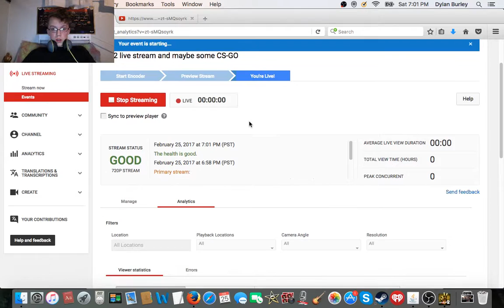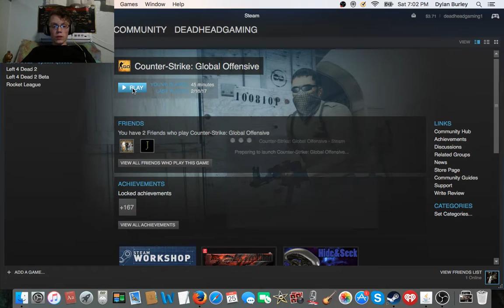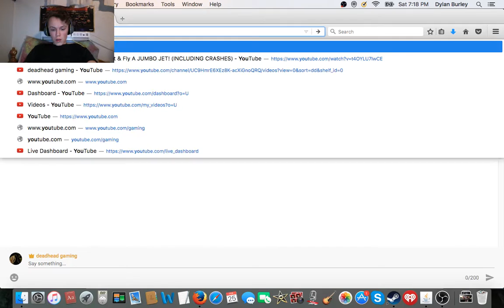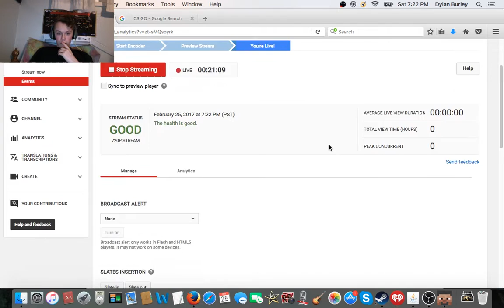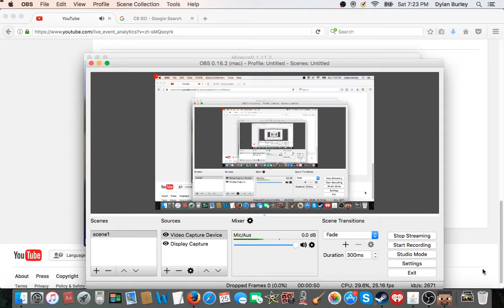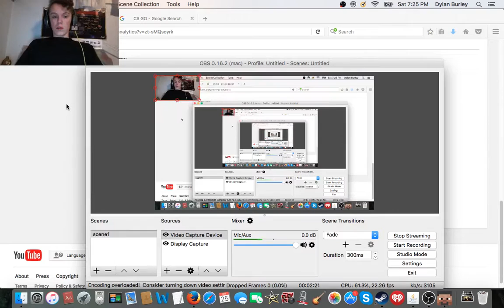CS-GO and Minecraft ONLINE INFECTED RPG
18+ recommended